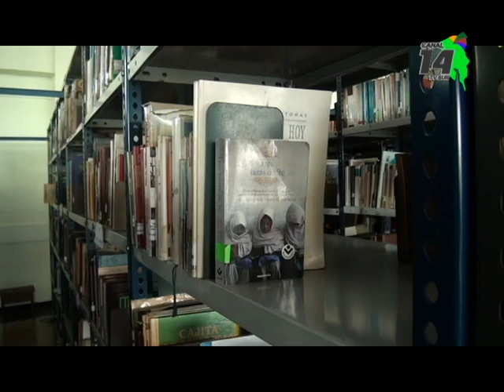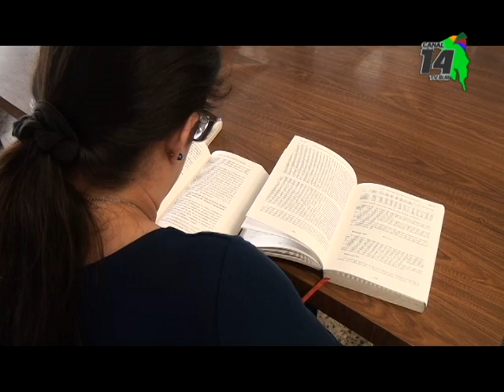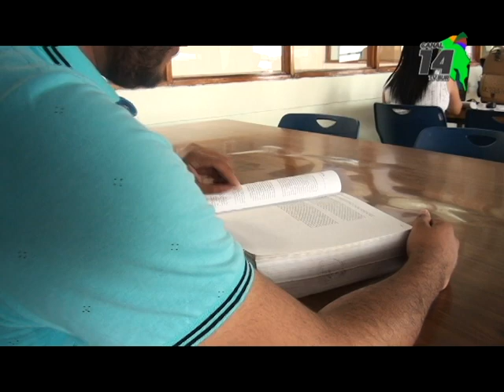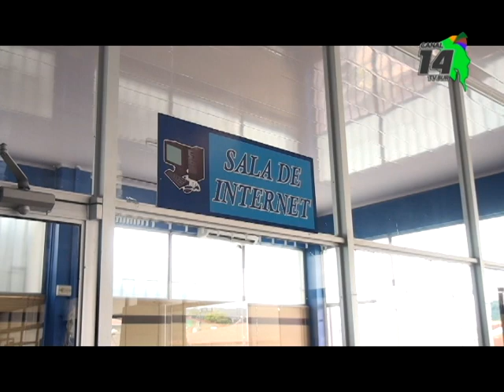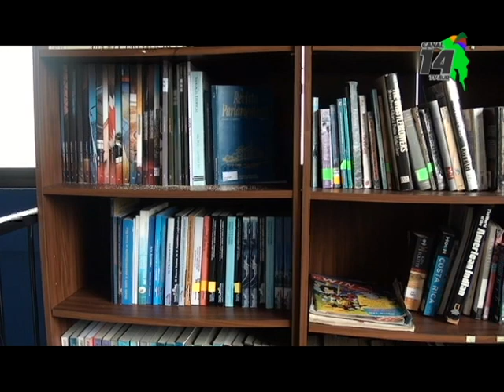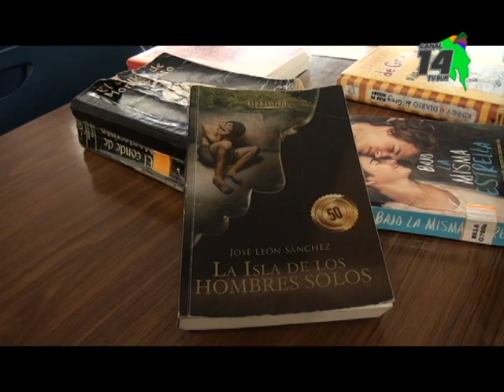Los libros siguen siendo muy buscados, Biblioteca Pública registra dos mil usuarios al mes